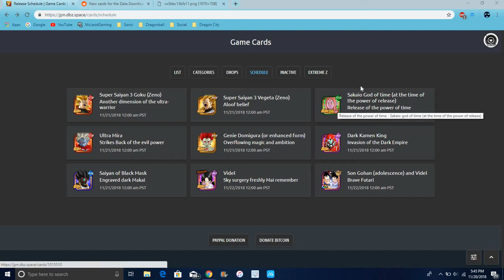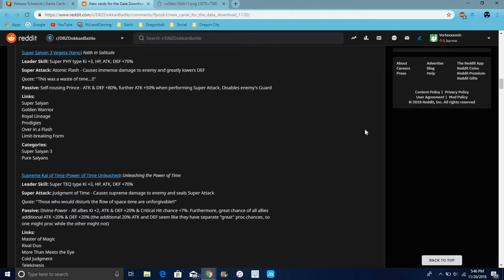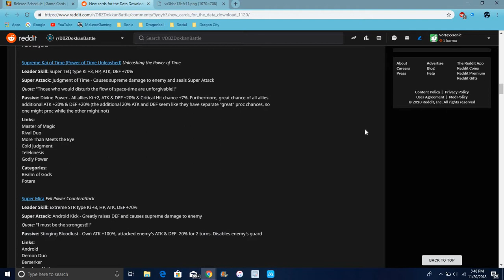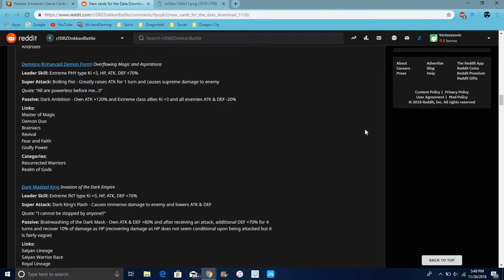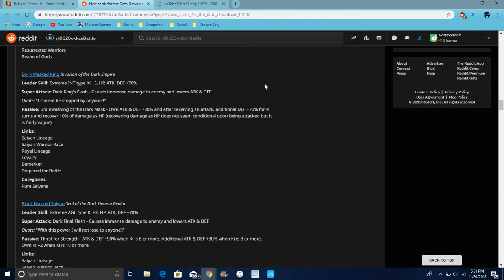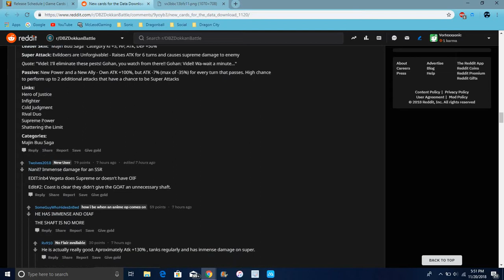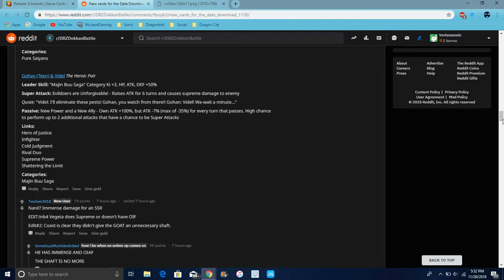All Of The New Super DB Heroes Cards All Info DBZ Dokkan Battle